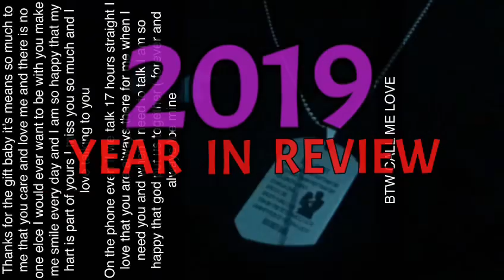THIS IS THE END OF......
THIS VIDEO IS 1he 2019 YEAR IN REVIEW TRALER